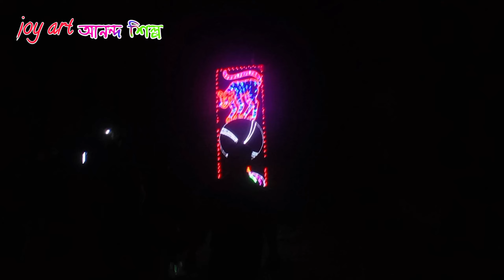badkulla durga puja 2023 club sampriti..theme lal kella